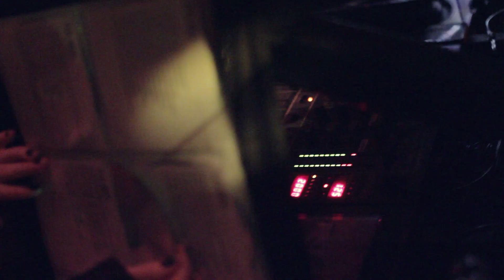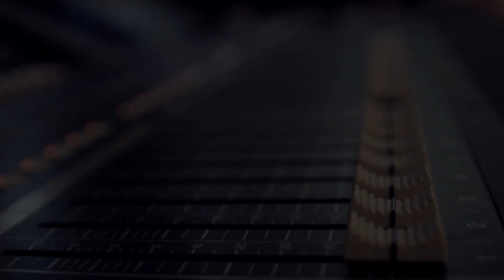Her Bright Skies - "DJ Got Us Falling in Love" Panic & Action Records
- Her Bright Skies - "DJ Got Us Falling in Love" Like this video? Come see thousands more at the Net's biggest, uncensored, completely d.i.y. punk, hardcore, indie and alternative music video site, BlankTV.com!
Director:

Watch the official music video by Her Bright Skies covering Usher's smash hit "DJ Got Us Falling In Love"

Music Video created by Brightbear Productions

For more information on Her Bright Skies, check them out on Facebook!